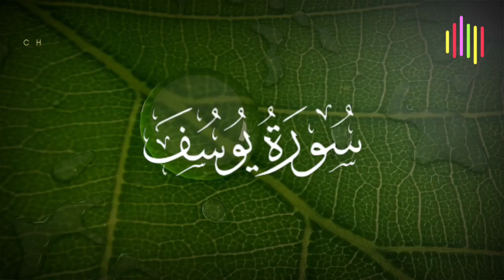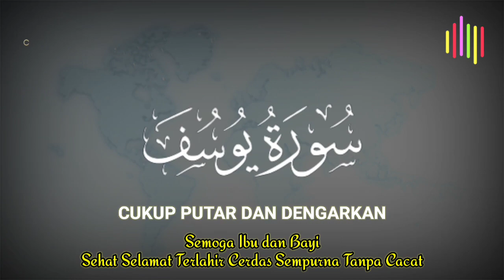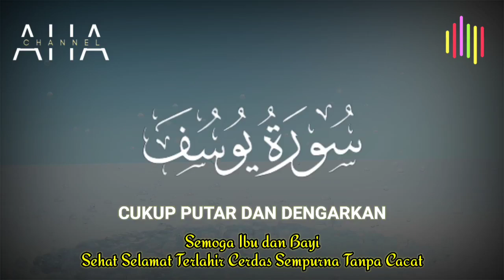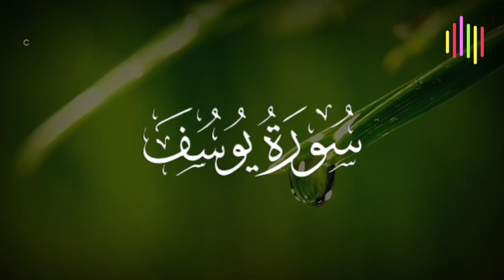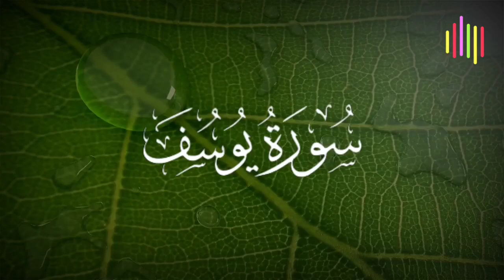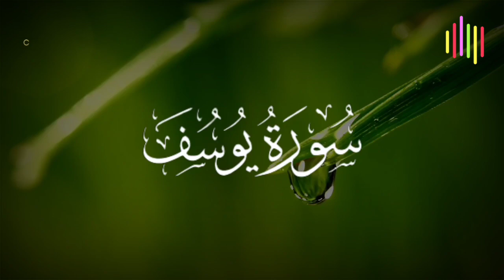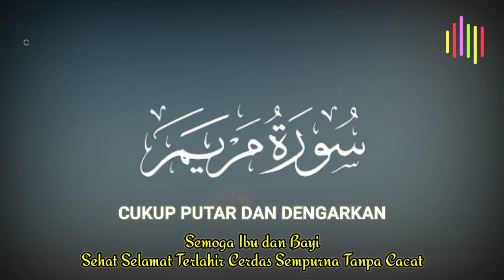SURAT YUSUF DAN MARYAM UNTUK IBU HAMIL DAN PERKEMBANGAN JANIN - DZIKIR IBU HAMIL MUDAH BERSALIN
Surat Yusuf dan Surat Maryam dalam Al-Qur'an diyakini memiliki banyak manfaat bagi ibu hamil dan janin, di antaranya:
- Mendapatkan ketenangan
- Membaca surat Maryam dapat membuat ibu hamil merasa tenang selama kehamilan hingga kelahiran.
- Memudahkan persalinan
- Membaca surat Maryam dipercaya dapat memudahkan proses persalinan.
- Mendapat keturunan yang baik
- Membaca surat Maryam dengan niat tabarruk diharapkan dapat dikaruniai keturunan yang saleh dan salehah.
- Mendapat rahmat dan rida Allah SWT
- Membaca surat Maryam dapat membuat ibu hamil mendapatkan rahmat dan rida Allah SWT.
- Mencegah godaan setan
- Membaca surat Maryam dapat menjadi benteng dari godaan dan gangguan setan.
- Melahirkan anak yang diridhai
- Membaca surat Maryam dapat membuat ibu hamil berharap anaknya menjadi wanita yang suci dan diridhai oleh Allah SWT.
- Menstabilkan emosi
- Membaca surat Maryam dapat menstabilkan emosi ibu hamil yang sering berubah-ubah akibat perubahan hormon.
- Menumbuhkan prasangka baik
- Membaca surat Maryam dapat menumbuhkan prasangka baik pada Allah karena Allah akan selalu menolong hamba-Nya.

Surat Yusuf mengajarkan banyak pelajaran hidup, seperti: Kesabaran, Keteguhan iman, Pentingnya memaafkan, Selalu berbuat baik dan jujur.

Surat Maryam juga menceritakan kisah kelahiran Nabi Isa AS dan Nabi Yahya AS, yang dianggap sebagai sebuah keajaiban.
Membaca Al-Qur'an secara berkala adalah hal yang baik dilakukan oleh ibu hamil karena Al-Qur'an adalah sumber kebaikan